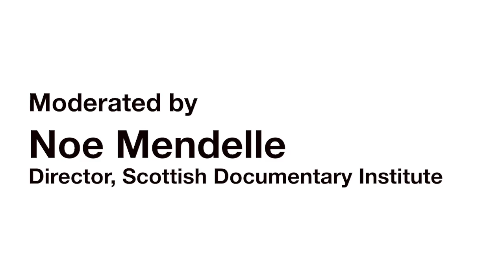Kazuhiro Soda, Director, ZERO I Interview I February 2022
Interview with award-winning filmmaker Kazuhiro Soda

As part of our Cinetopia:DOC programme, FRAMING JAPAN from December 2021-February 2022, Noe Mendelle, Director of the Scottish Documentary Institute interviewed the renowned Japanese documentary director, Kazuhiro Soda about his film ZERO, which had its UK premiere here 10 years after it was produced.

This was part of a 2-part film event that showcased his work.

See more from our DOC series on our website, a series entirely focused on the creative documentary genre,